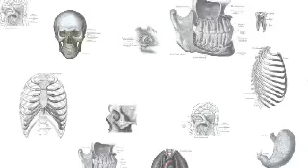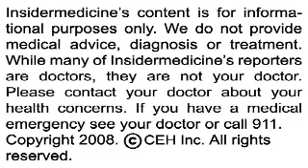Insidermedicine in 60 - September 22, 2008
From Montreal - According to research presented at the meeting of the Royal College of Obstetrics and Gynaecology, obesity raises the risk of miscarriage. In a study of nearly 700 women with unexplained miscarriages, 30% were overweight and 15% were obese. Researchers found that the risk of having another miscarriage was raised by 73% if the woman was obese. Following this conclusion, the researchers warn that crash diets during pregnancy are not recommended.

From Oklahoma - According to research in the Journal of Medical Microbiology, a bacterium found in the gut may play a role in the development of colon cancer. Researchers found that the bacterium, called E.faecalis, may produce a type of oxygen molecule that can damage DNA in surrounding cells. However, because the bacterium is very common the researchers conclude that other factors must also be involved.

And finally, from Japan - According to research in the Journal of Agricultural and Food Chemistry, drinking chamomile tea may be beneficial to those with diabetes. In a study of diabetic rats, researchers found that blood glucose levels were significantly lower in those that were fed a chamomile extract. While the results of the study are promising, the researchers concede that further studies will be required before firm conclusions can be made about the role of chamomile tea in fighting diabetes.